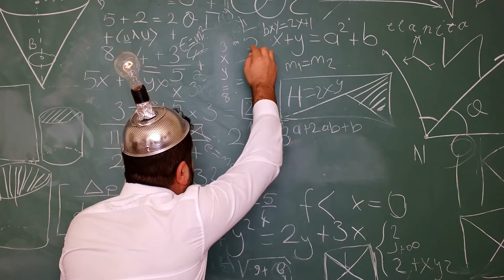Escape the Cartoon Point of View Reading Escape Room (legacy)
These 2nd - 5th grade point of view escape rooms are truly immersive experiences. Students read short passages and answer point-of-view skill-based questions as they work their way to escape the Toon-Universe where they have been trapped. Students collect various lab equipment to help them escape the cartoon. In this escape room, students complete four unique challenges. Each challenge requires students to use standards-based point of view skills. Students will work on identifying point of view, identifying the differences in point of view, using point of view, and reading through a multi-paragraph passage to use point of view skills. Students add their answers to the Secret Decoder Tool to help them unlock the secret codes and complete each challenge.